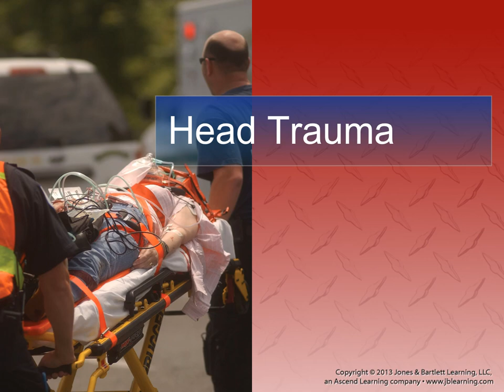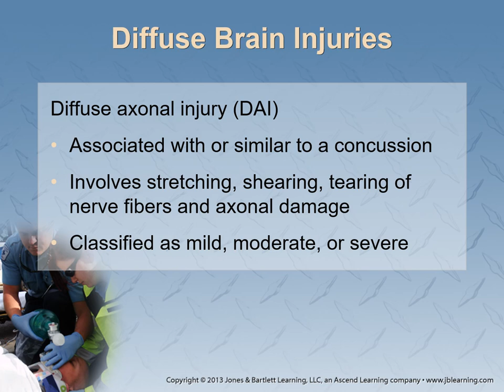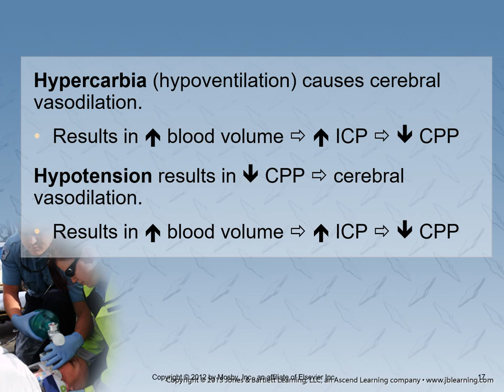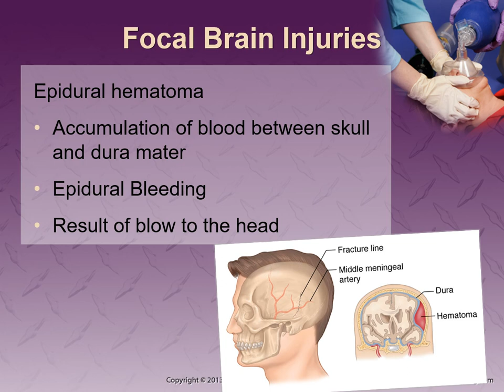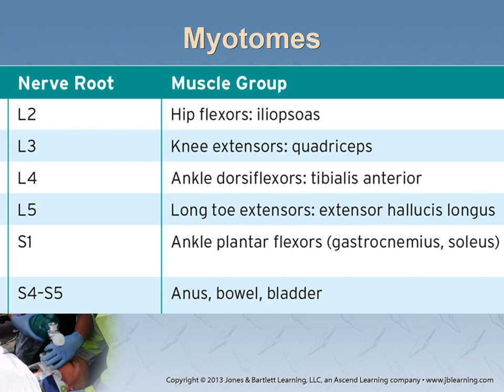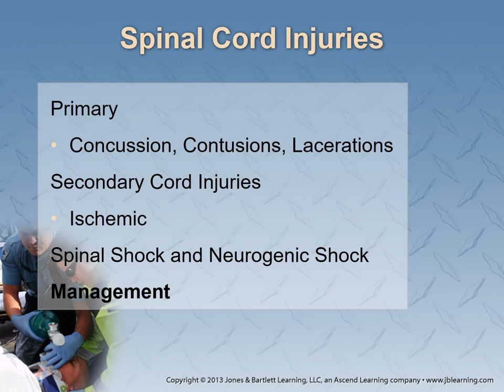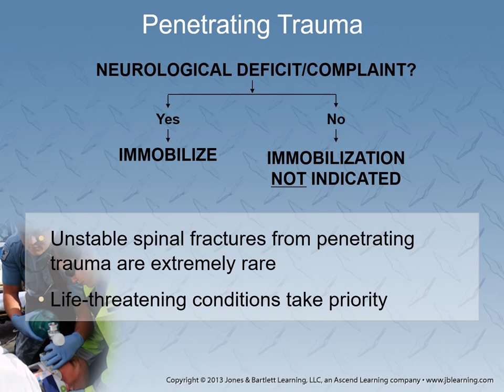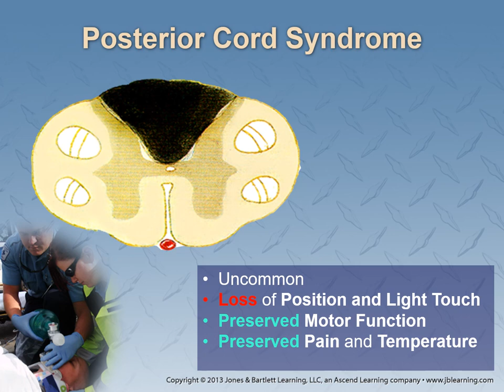Head and Spinal Injuries 2023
Head aned Spinal Trauma lecure for a paramedic class